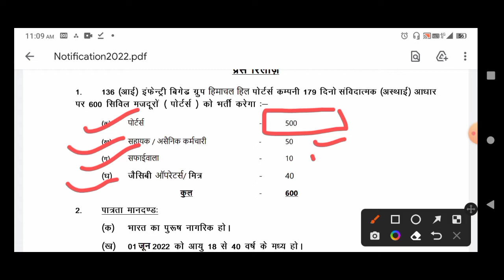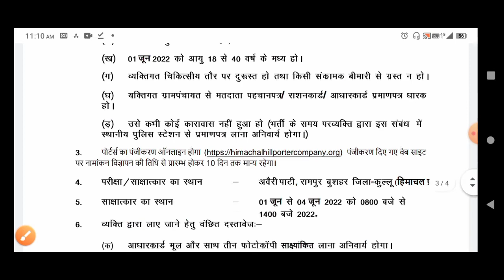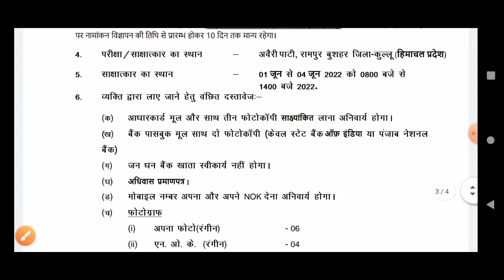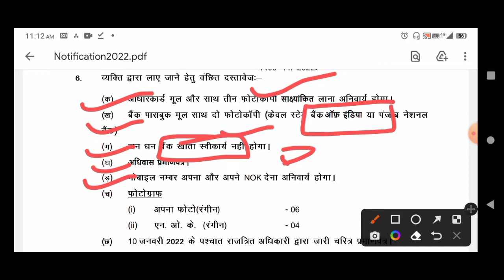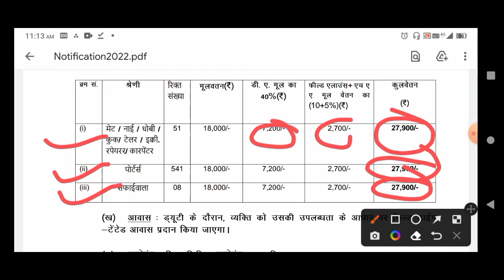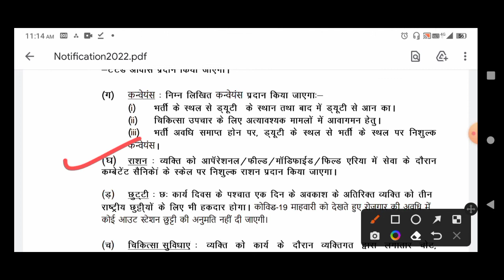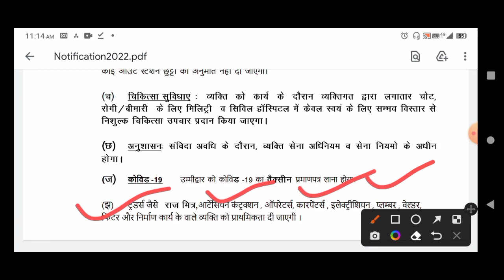Himachal Hill Porter Recruitment 2022 Notification | Himachal Hill Porter Online Form 2022 Vacancy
Hii everyone,
in this video we will talk about  Himachal Hill Porter Recruitment 2022. Also we will discuss Himachal Hill Porter Various Post promotion, salary, job, duty, etc. some other questions are also answered in this video, which are as under.

How to find best Himachal Hill Porter Recruitment details for youtube Videos. This video is about how you can 2022 Himachal Hill Porter Recruitment notification You Tube & Himachal Hill Porter your video property. This video will also answer the hindi question, 2022 Himachal Hill Porter Recruitment notification full details?

Apart from You tube's Title & Description, Tags are ( rather used to be ) very important for a video's SEO. In this video, l have talked about how you can 2022 Himachal Hill Porter Recruitment notification details youtube video & Himachal Hill Porter Your video property. This video also answer the question, how to find Himachal Hill Porter Various Post Recruitment notification details on YouTube. You can use keyword Research to find out the best Himachal Hill Porter Various Post  Video You can use on the platform to get maximum views possible. Although tags aren't a guarantee to youtube growth, they can help you rank your video on youtube and increase your reach ( or do they? ) More in the video

About Me:-
My real name is Aakash
Hello friends,
Welcome to AtCafe channel . Learn together & Grow together..
Here I will be posting the information about study, exams, basic tutorial about subject & more...